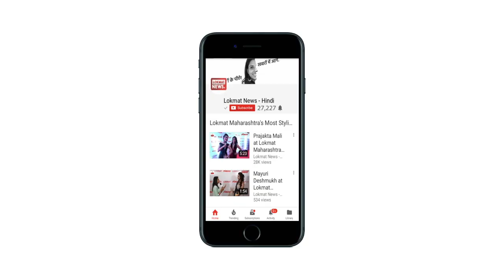'Mandir Wahi Banaenge' : Video Goes Viral Of Muslim Community Supporting Ram Mandir In Ayodhya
'Mandir Wahi Banaenge' : Video Goes Viral Of Muslim Community Supporting RamMandir In Ayodhya